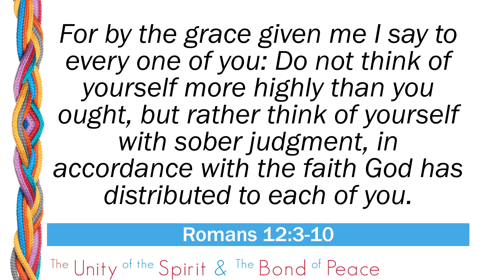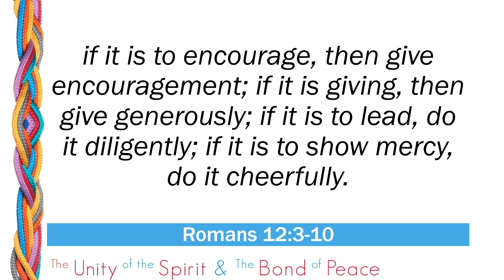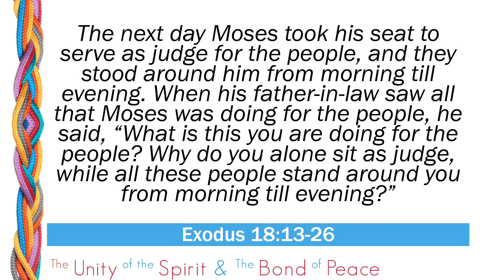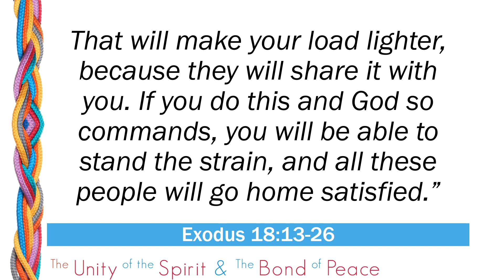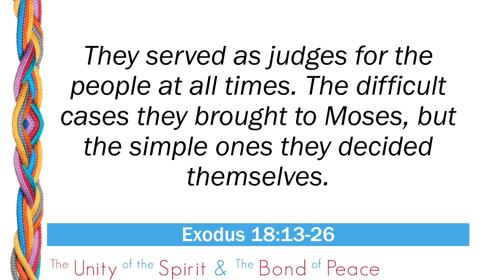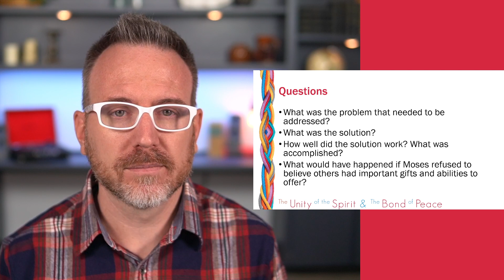Sunday Morning Class, January 16, 2022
Josh Kingcade, our adult education minister, provides an online version of our Sunday Bible Class lesson.

Our current class series is entitled "The Unity of the Spirit and the Bond of Peace," and this is lesson 4: "One Body, Many Members" (Romans 12:3-10).